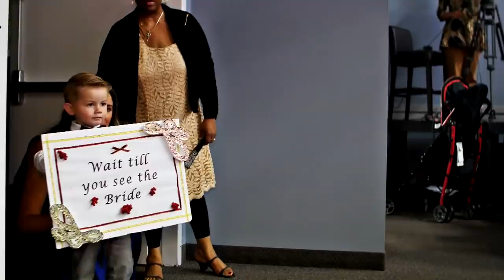Ian and Sherry's Wedding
Hey Everyone!

We know, we know... it's been a LONG time coming, but Ian and I finally decided to put our wedding video up for you! We're so grateful for all the love and support you guys give us!

We definitely miss posting videos so we'll be back doing that this week :)

Vlogmas2017 is coming up soon and we're very excited to take you along with us this holiday season!

So, we hope you enjoy this video and thanks again for watching!

Check back for weekly vlogs!